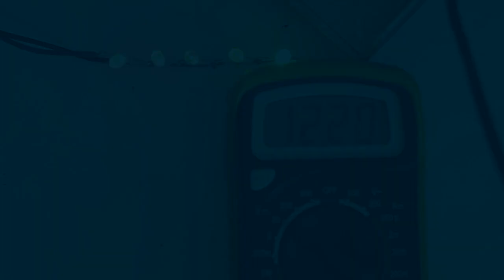ทำที่วัดระดับแบตเตอรี่ใช้เอง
How to make 12V Battery Level indicator
DIY ที่วัดระดับ แบตเตอรี่12V อย่างง่าย
12V Battery Level indicator
battery volt level indicator